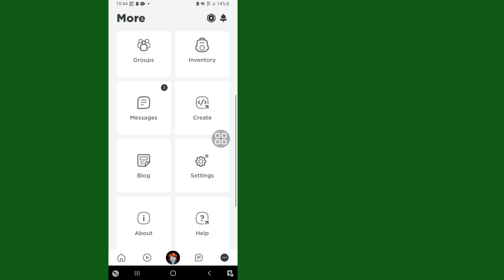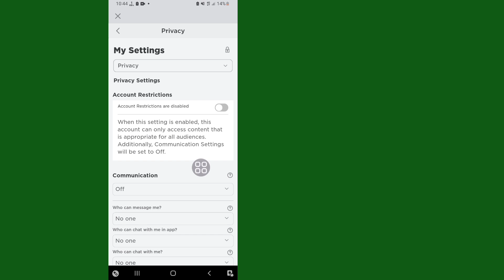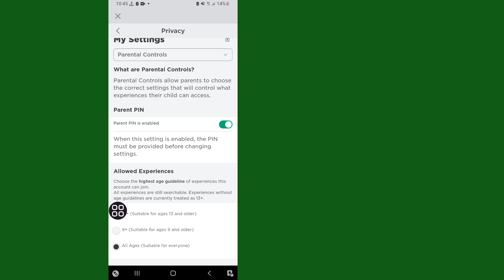Cách khắc phục Lỗi "Trải nghiệm này không khả dụng do cài đặt tài khoản của bạn" Roblox